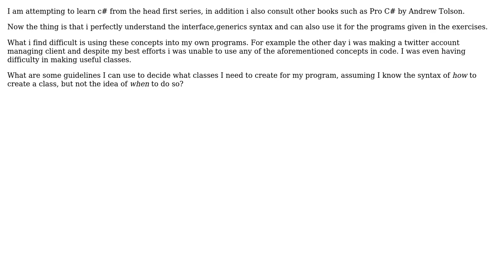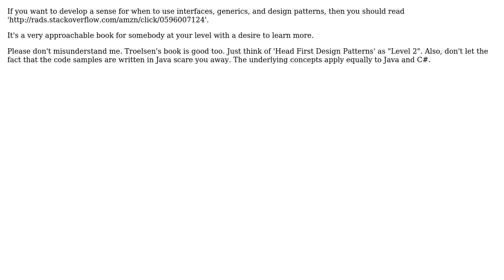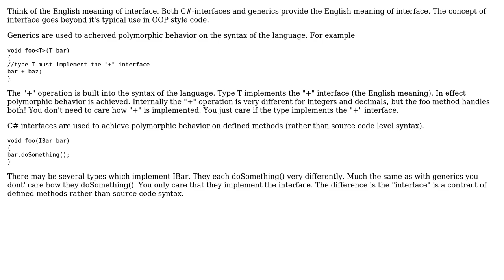Why is it so difficult to know where to use interfaces,generics in program design?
Software Engineering: Why is it so difficult to know where to use interfaces,generics in program design?

With thanks & praise to God, and with thanks to the many people who have made this project possible! | Content (except music & images) licensed under CC BY-SA | Music | Images & others | With thanks to user Win Coder user mike30 user jimwise user Jim G. user JeffO and the Stack Exchange Network Trademarks are property of their respective owners. You are responsible for your own actions.